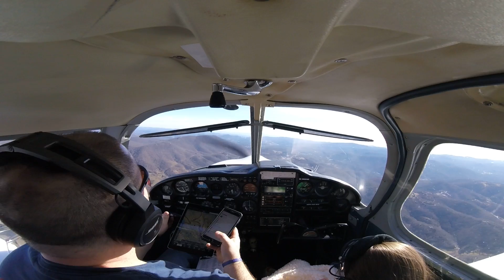Flying with Sophie! 5